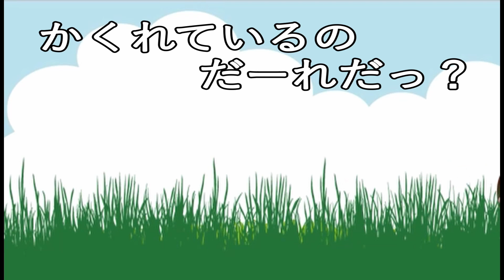赤ちゃん 喜ぶ 笑う 泣き止む 🍑 果物かくれんぼ 🍑 絵本 読み聞かせ 🍑 知育動画チャンネル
赤ちゃんが笑う、喜ぶ、泣き止む！
そして、親御さんもいっしょに
笑う、喜ぶ、泣き止む！
知育動画チャンネルは
赤ちゃん子供向けの
楽しい知育絵本アニメや動画を
たくさん作成していきます♪
赤ちゃんやお子様と
楽しく過ごす時間の
お手伝いが出来れば嬉しいです♪

今回の知育動画は、
1歳児、2歳児、3歳児向け。
おといっぱいの動く絵本の動画です。

かくれんぼしている果物は何かな？

果物の名前を覚えるのに
ぴったりの子供向けアニメです！
0歳児から始められる
赤ちゃんの知育動画としても、

≪YouTubeで人気の赤ちゃん向け動画≫
↓公式【絵本 読み聞かせ】赤ちゃんが笑う! 泣き止む!『Sassyのあかちゃんえほん にこにこ』【連続動画】
↓赤ちゃん・子供向けアニメ★お野菜たちの いないいないばぁっ！わたしはだあれ？★赤ちゃんが喜ぶ遊び★Vegetables animation for kids
↓お手てでばぁっ！かわいい動物たちのいないいないばぁ遊び★赤ちゃんが喜ぶアニメ★peekaboo for baby
↓【児童指導員監修】いないいないばあ 赤ちゃん 泣きやむ 喜ぶ 笑う 寝る キリン うさぎ 卵 動物 いないいないばぁ ばあ 赤ちゃん向け
↓どうぶつたちの いないいないばあ！知育あそび【赤ちゃんが喜ぶ・子ども向けアニメ】Animal peekaboo animation

≪知育動画チャンネルおすすめの0歳児、1歳児向け動画≫
↓赤ちゃん泣きやむ喜ぶ笑う！効果音がいっぱい☆動物の名前を覚えよう！いないいないばあアニメ
↓赤ちゃん喜ぶ笑う泣きやむ！効果音がいっぱい☆動物の名前を覚えよう！0歳児、1歳児向けいないいないばあアニメ
↓baby laugh 赤ちゃん喜ぶ★いないいないばあ☆赤ちゃん向けアニメ☆0歳児向け、1歳児向け知育動画 peekaboo
↓baby laugh peekaboo赤ちゃんをあやす遊び！いないいないばあ☆赤ちゃん向けアニメ☆